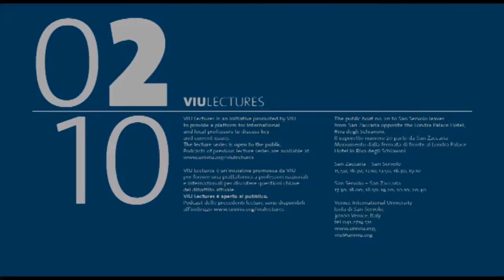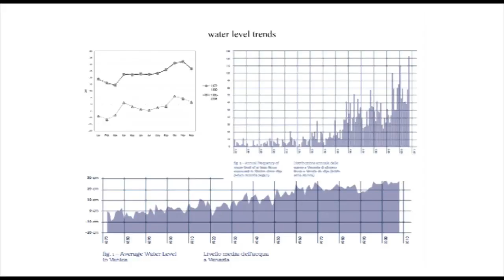VIU Lectures 2010 "Why the health of the Venice Lagoon has implications for the City's Heritage" -4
Jane da Mosto,environmental scientist, and Stefania Tonin, IUAV University. In the framework of the project Destination Biennale di Venezia: Universities Meet in Architecture.